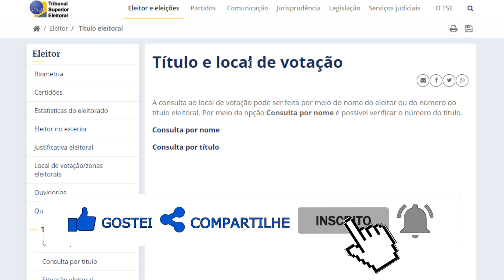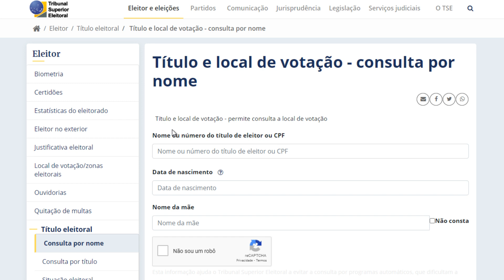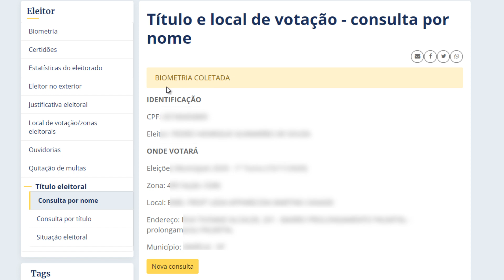COMO CONSULTAR O SEU LOCAL DE VOTAÇÃO - MUITAS PESSOAS TEVE O SEU LOCAL ALTERADO - CONFIRA!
Para evitar uma surpresa e não ir até o local errado, uma boa ideia antes de sair para votar é consultar se o seu local de votação continua sendo o mesmo, o que pode ser feito pelo PC ou até mesmo pelo celular.